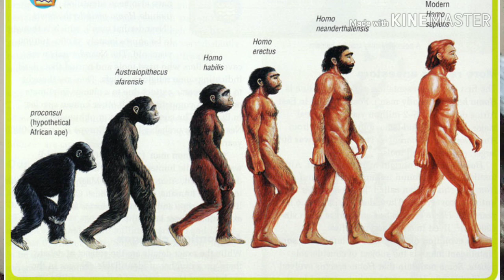Cão ajudou HOMEM A EXTERMINAR SEU ARQUI-INIMIGO e a sobreviver!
Nesse video eu falo como o cachorro ajudou o Homem a sobreviver. Não perca!